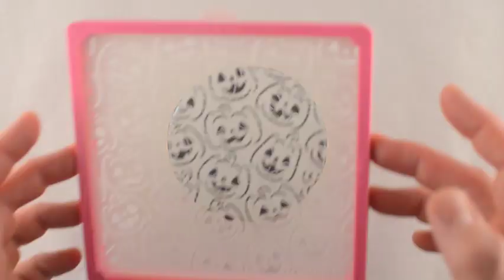How to Make a Jack-o'-Lantern Cookie Platter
This video shows how to make a Jack-o'-lantern cookie platter using royal icing.

The detailed tutorial, the resources used, and a free downloadable design template can be found at this link:

The cookie cutter used for this video tutorial can be found in my online shop at this link: